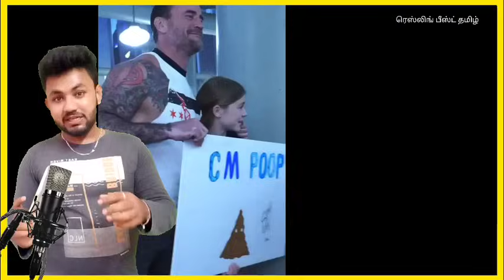omg ! Cody Rhodes injury | finally uncle Howdy return | WWE news Tamil | wrestling beast tamil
photo crater WWE.com

WWE updates
wwe news Tamil
wwe news

wrestling king Tamil channel